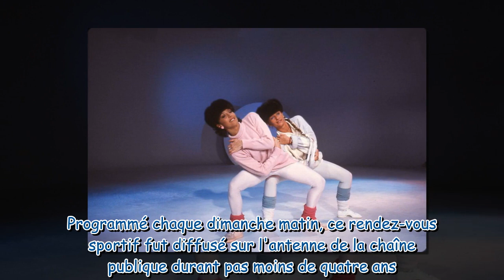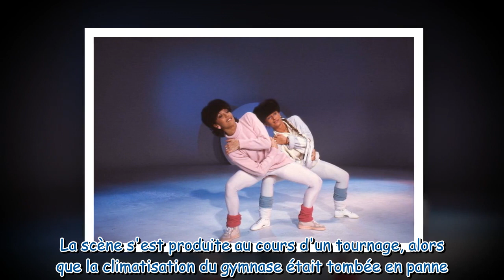Instant Vintage quand Véronique et Davina proposaient une édition spéciale de Gym Tonic pour le no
Instant Vintage : quand Véronique et Davina proposaient une édition spéciale de Gym Tonic pour le nouvel an en 1984